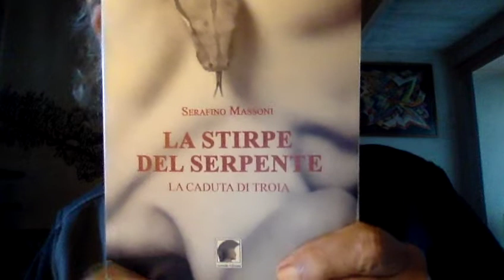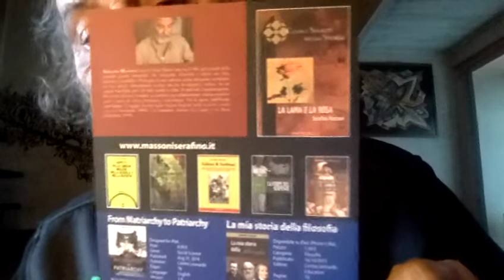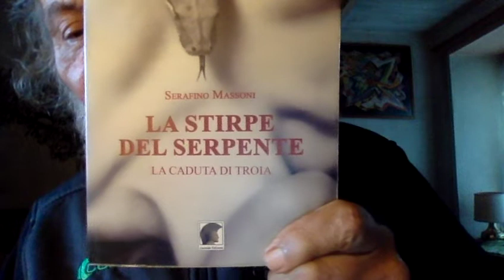AMADEUS E SANREMO 2022